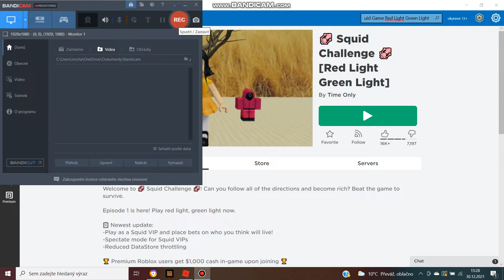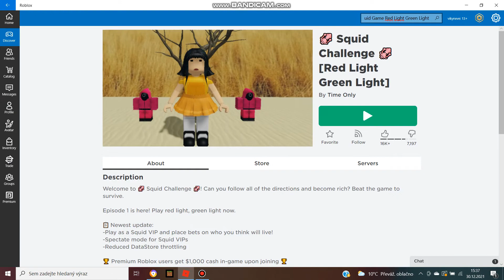Roblox Squid Game Red Light Green Light Počítač